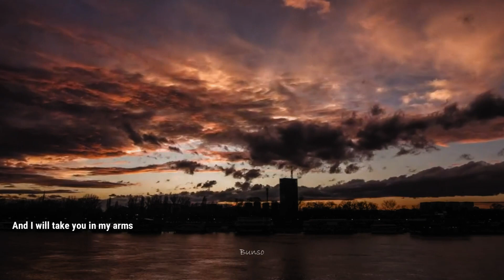This I Promise You - NSYNC (Lyrics)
Lyrics video for "This I Promise You" by NSYNC